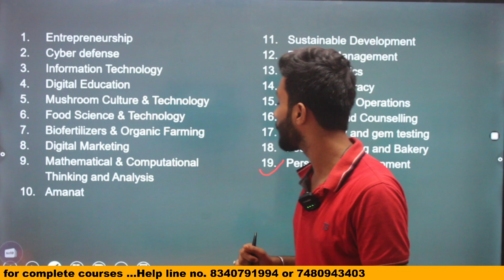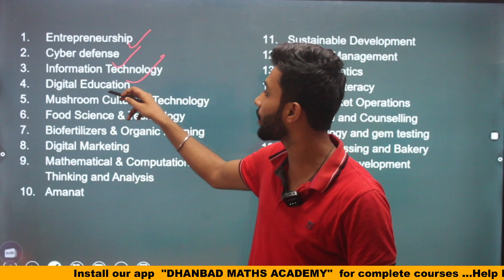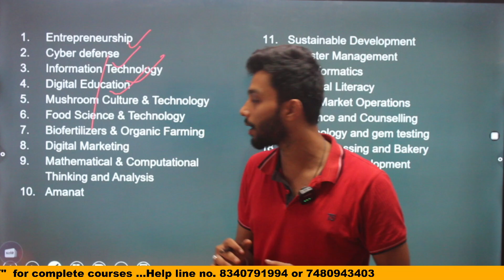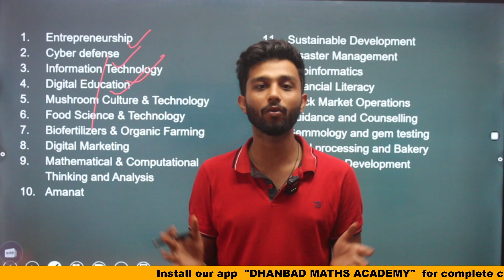अपने SEC Paper क्या Choose किया है ? Vinoba Bhave University SEM-3 (2022-26)